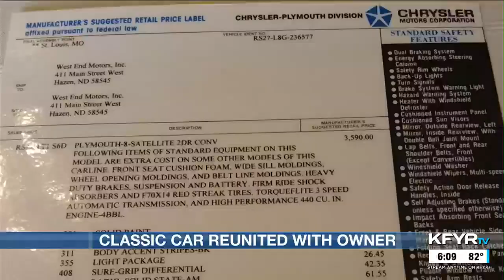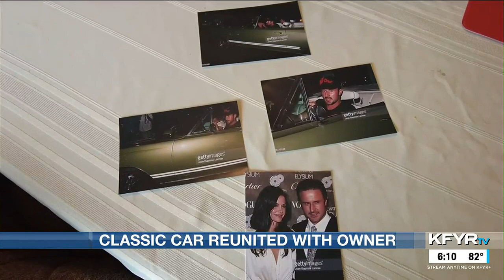Classic car reunited with original owner after years of searching